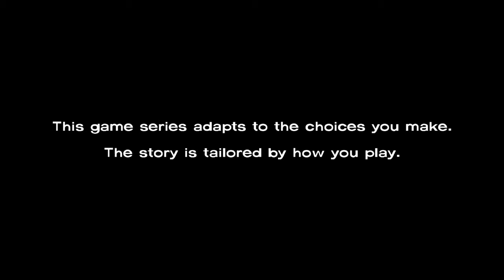Lets Play The Walking Dead part 010 HD